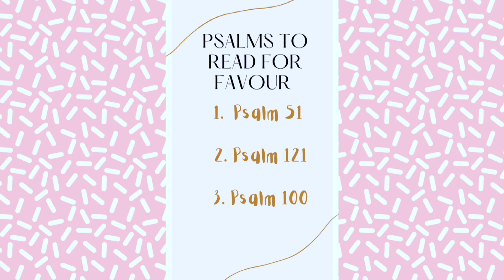Watch how favour will begin to locate you after reading this 3 powerful psalms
Searching for a bible verse for your struggles fill this form

Thanks for taking the time to watch this video. I hope it was helpful.

Nigerian acct: Access bank
                         Evelyn Ambrose

It will help other people make an informed decision!

🔴 URGENT: You might NOT see my NEW videos UNLESS you

Evelyn Ambrose